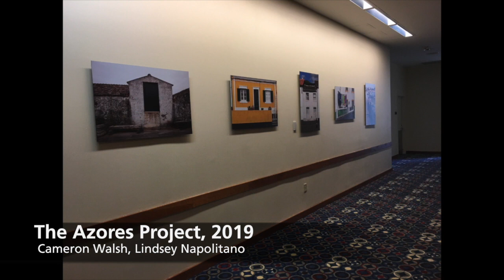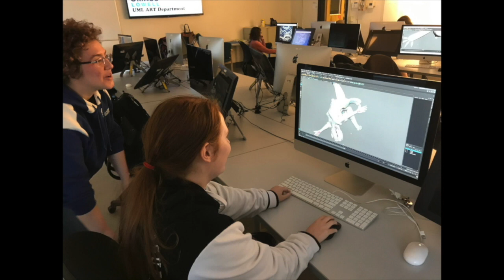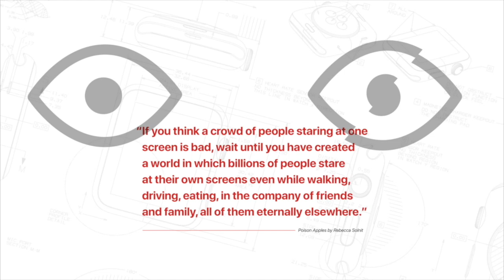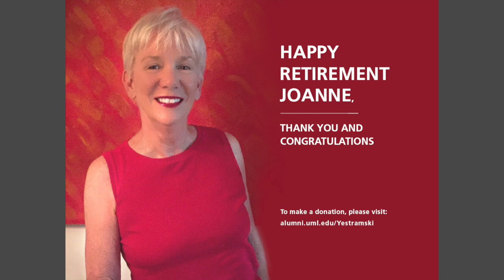Joanne Yestramski Student Art Exhibit